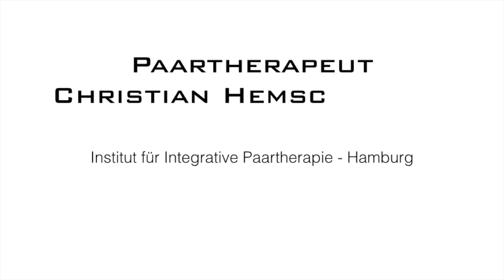Für sich Einstehen in einer Beziehung führt zu Respekt